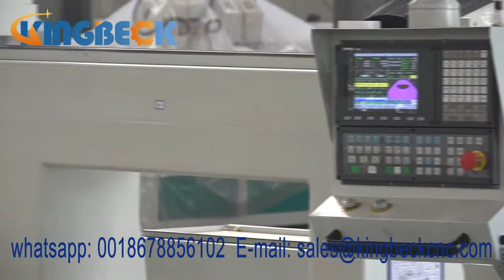3d wood mould, foam mold, aluminium mold making by cnc mold making machine center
Jinan Kingbeck CNC Machinery Co.,Ltd